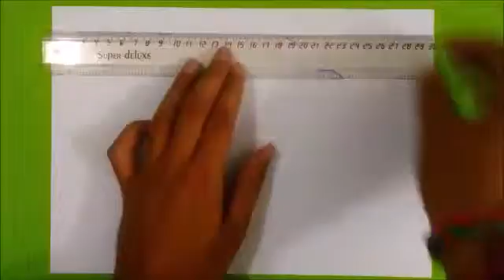The best Videos - how to make paper and cardboard hand claws - toy for kids game